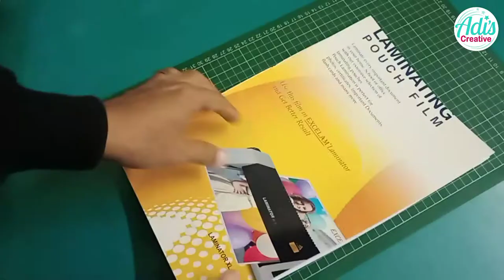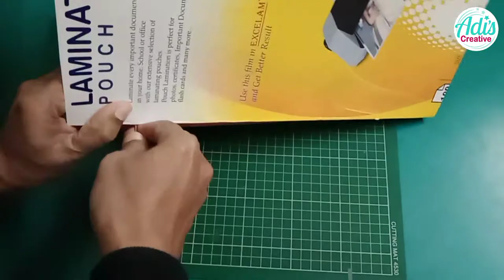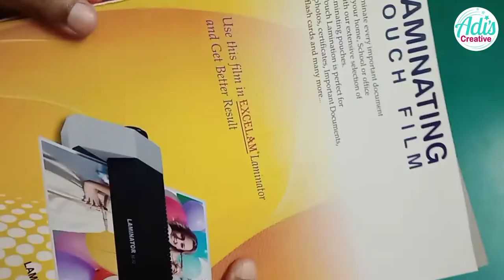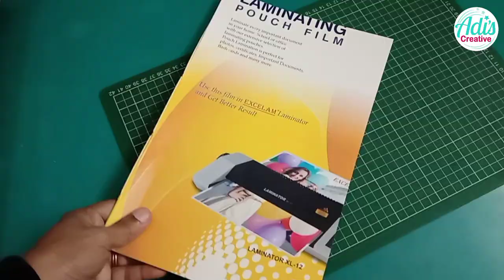How to make exercise book at home @Adi's Creative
Welcome to Adi's Creative,

How to make an exercise book at home???
"Adi's Creative" show you always real and possible creative things, experiments & operations. In this video I have described the process of making an exercise book through step by step way. This exercise book can use for personal as well as official purpose. Beginners can learn so many tricks and technique from this video and I ensured that this is the best video and best tutorial for them. I expected that you will enjoy this video and must be try to make such exercise and use for personal & official purposes and you can also impressed your friends.